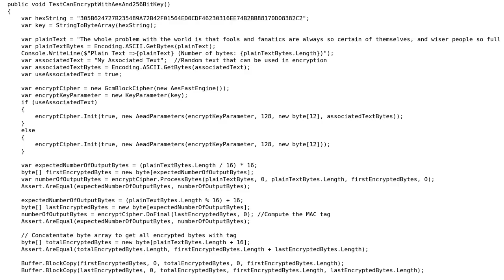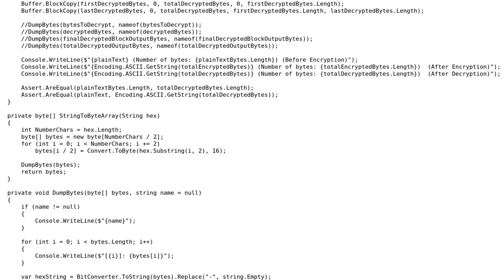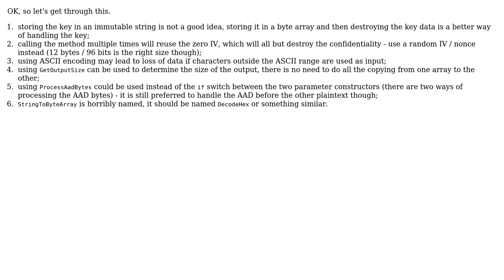Encrypt and decrypt a message using AES-256 with GCM mode using Bouncy Castle C# library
Code Review: Encrypt and decrypt a message using AES-256 with GCM mode using Bouncy Castle C# library

With thanks & praise to God, and with thanks to the many people who have made this project possible! | Content (except music & images) licensed under CC BY-SA | Music | Images & others | With thanks to user Raghu user Maarten Bodewes user Jamal and the Stack Exchange Network Trademarks are property of their respective owners. You are responsible for your own actions.